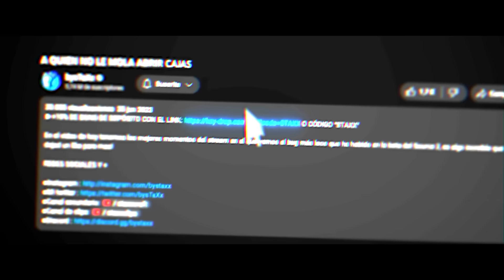La primera vez que me humillan en CS2...